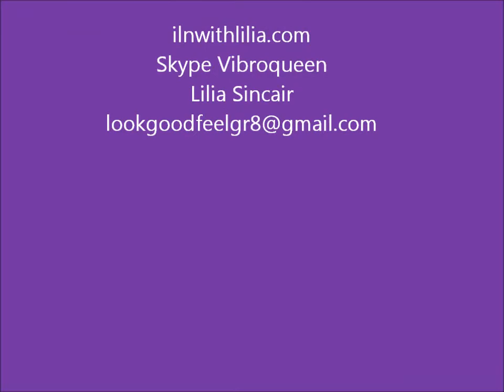ILN Lap top lifestyle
I started my new business just over a month ago and I am blown away by the changes in my results.
Internet marketing allows me to hang out with fellow entrepreneurs and attract the correct people into my business.
Its awesome. for more info.